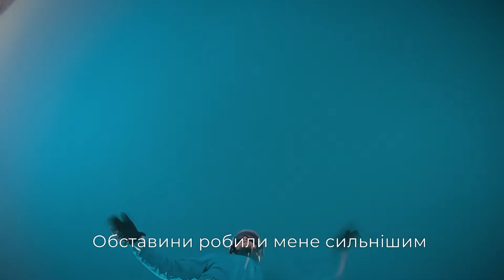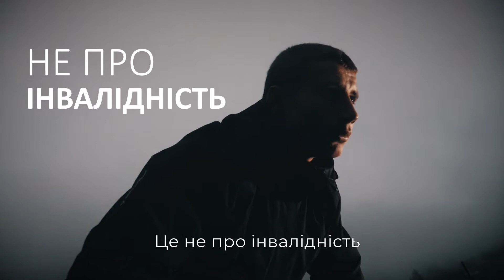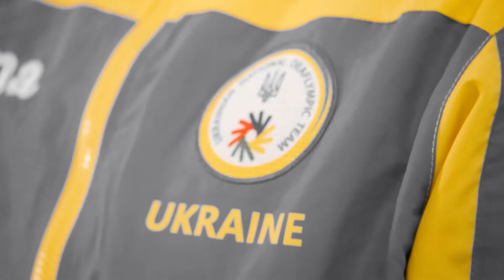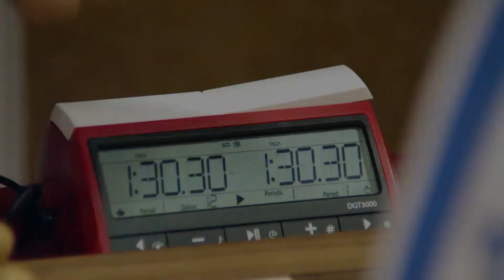Підкорення вершин ХІХ зимової Дефлімпіади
Завершився період наполегливої підготовки українських дефлімпійців до головного спортивного форуму – ХІХ зимових Дефлімпійських ігор 2019 року.

Дефлімпіада2019 офіційно відкрито, і вже зараз, у ці секунди, 34 українських спортсмена змагаються за високі нагороди цих Ігор.

А ми усі затамовуємо подих і ще дужче вболіваємо за команду та віримо у справжній український результат.

Все буде Україна! Спостерігайте за новинами дефлімпійської збірної за хештегом Дефлімпіада2019, будьте частинкою нашої спільної перемоги!

Відео